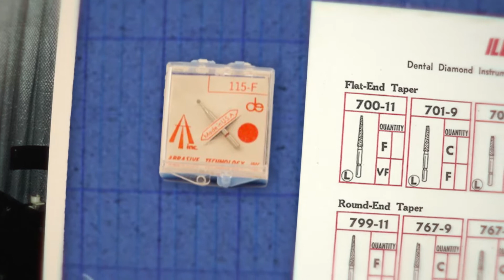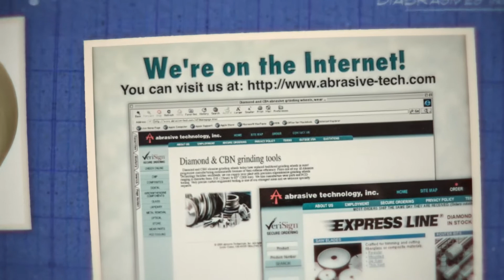History of Abrasive Technology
Ever wonder how Abrasive Technology started manufacturing and selling the best superabrasive products in the world? Watch and learn the (abridged) history of the company!

An Abrasive Technology production.